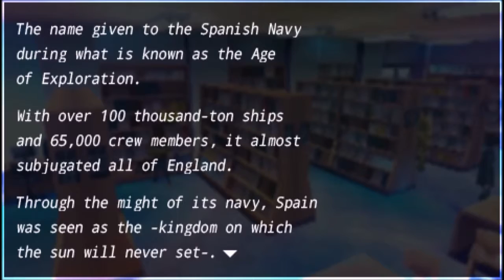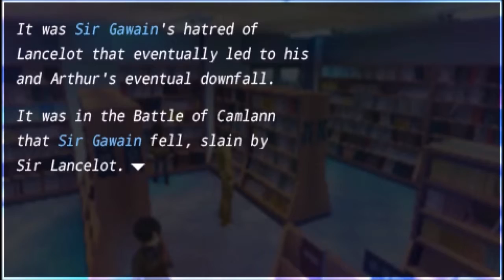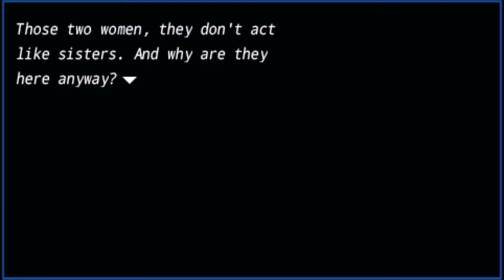Fate/Extra | Getting Informed - Part 7 - IgorAkou